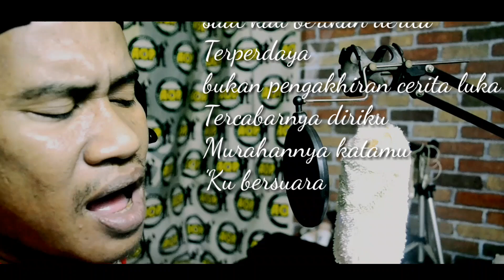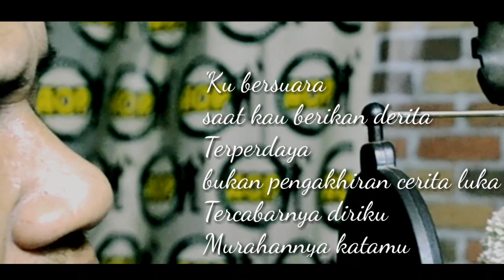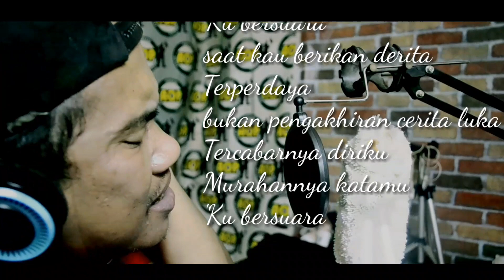Ernie Zakri - Ku Bersuara - Lagu final AJL 34 2019 (cover) with lyrics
Ernie Zakri ku bersuara  di AJL 34 (with lyrics)